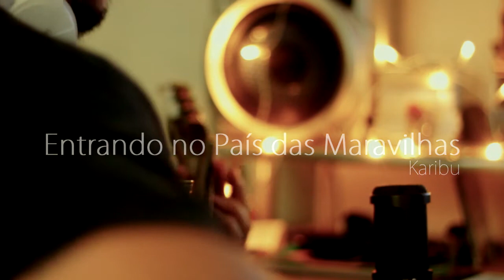Entrando No Mundo das Maravilhas | Alisson T. Araujo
Música fantástica da banda Karibu, do François Muleka. confere ai!!

Curtiu o vídeo? Qual cover você gostaria de ouvir? Deixe sua sugestão, compartilhe, comente!!